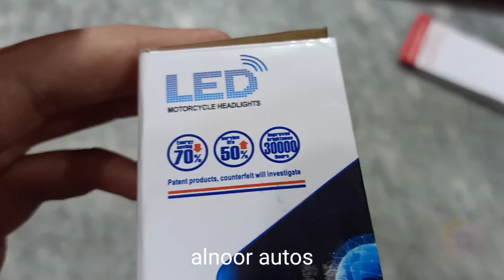LED LIGHT for car and bikes with different funtions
Types of car variety available in our store with reasonable prices